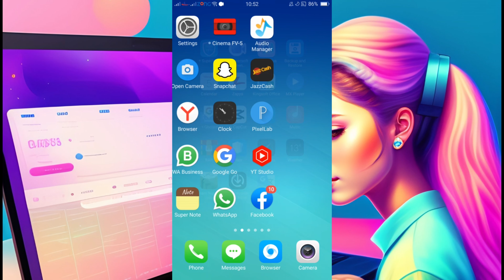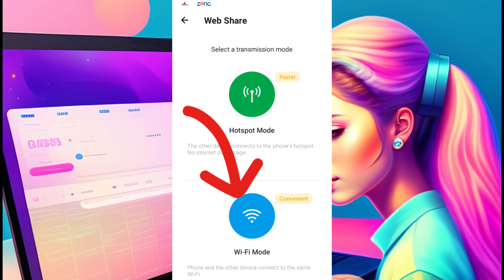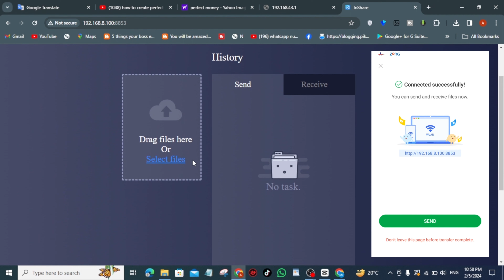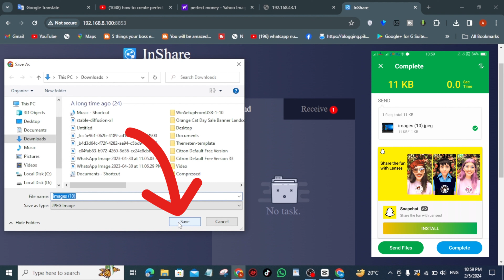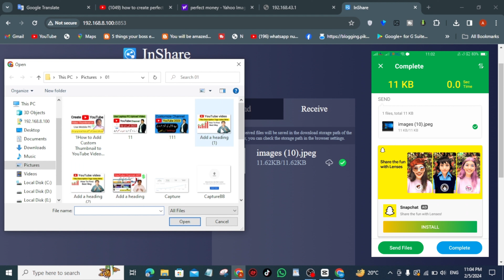How To Share File PC To Mobile With In Share App | In Share App File Transfer Mobile To pc | 2024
Assalam Welcome friends, today I will tell you that if you

want to transfer any photo or file from your mobile phone to your laptop or PC

fast without using a probe then I am going to tell you the fast method then

you will watch the complete video If you want to share

any photo or file from your laptop or PC to your mobile phone or

share any photo or file from your mobile phone to your laptop then I am going to tell you the easy method so

watch the video carefully First of all you have to open the Play Store and write here share it. Okay

yes, with this share you will search and you can see this below If you want to

download it then I have downloaded it. I will tell you right now If I show

you, I have it downloaded so you have to click on it whenever you

click some interface like this will appear and you can see

these options here okay see this is written above. Computer PC is fine

you will click on it after clicking you

are getting two options here one hotspot and one WiFi you can use whatever you want so

what you have to do is click on WiFi. Make your request and whatever PC or laptop

it is, it should be connected to the same, only then your work will be done after that you will get this link

where you have to paste the link I will tell you now on the PC so

you learn how to use it. In a good way a lot of your time will be saved. If

you want to do any work quickly, you can do it. Friends I

have come to the screen of my laptop, so here I have listed everything inside the laptop in order

After opening the browser whatever we search here

we have typed the link which is visible on the mobile it

is ok if you type here, it will appear in front of you. See this the link will come below also along with

the logo of this share, so you have to click on it whatever you

click on it then something like its interface will appear in front of you then on

your mobile There is a phone screen, there is this send

option on top of your mobile phone you will click on send on it after clicking on it

all these options will open in front of you out of which now you have laptop If

someone

else wants to transfer your photo etc whatever you have sent inside your laptop

then you can like right now

click on the picture of the laptop and one is visible written here. So send is written above it and we

will click on it. When I clicked on it it got sent immediately. So

see this option here on our laptop. You must have sent whatever picture etc. you

have sent from your mobile phone. If you click on Receive here inside the laptop

like I click on it see this here, a drop down

is visible, if you click on it then Look here if you are getting the option of save, then you

have got the option of saving it. If you have clicked on save then

the picture which is inside your laptop will be saved. This second option you are getting is that

you If you want to send any picture etc any file video etc. from your laptop to your mobile phone

then you can do it from here you will click on it

whenever you click everything will open in front of you so here This is a thumbnail that I

have created I click on it and

click on Open then you will see that it

has come inside the mobile phone immediately so now I am giving you a link here. Let me open it and show you here

if you click on Open then see this option will come in front of you then see this

from there I have just sent it in my mobile phone in such a fast way that you will not see files

videos pictures etc. They can send it it

will take some time for the video because the MB of the video is more the pictures and files etc. get sent instantly

so in this way you can use whatever share if you like the video

how to share video from mobile to laptop,

Technical Mr Asif

Instagram Technical Mr Asif

Facebook page Technical Mr Asif

Top4u Asif Ali